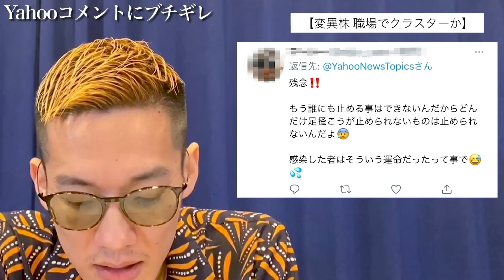ヤフーニュースのコメント欄見て勝手にブチギレまとめ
"GGチャンネルとは？"
高校の同級生である「ブチギレ氏原」と「サカモト」のYoutubeチャンネル。
氏原がバズりすぎてサカモトが全く出てこない期間が続いている。
氏原の親友である「リョータ」と氏原の弟子の「ごっち」、収録に立ち会うと氏原の調子が悪くなる編集の「だいちゅん」らに支えられている。

【GGラジオ】毎週火曜日22時にspotifyにて配信中

【チャンネルアイテム】ブチギレ氏原一日デート券50万円